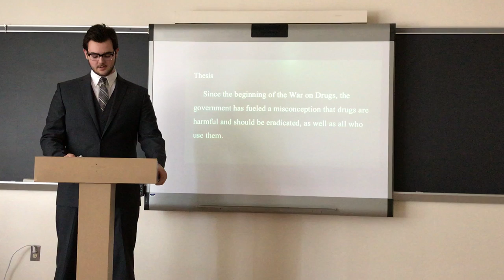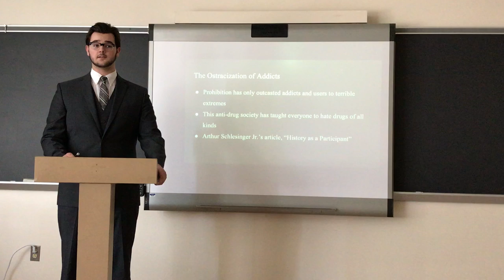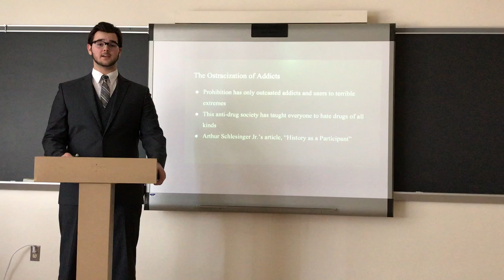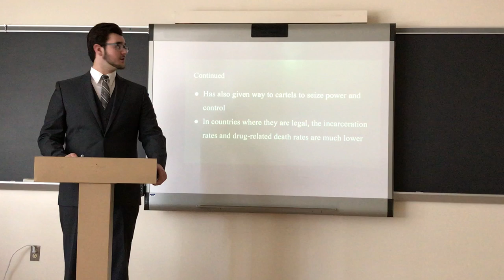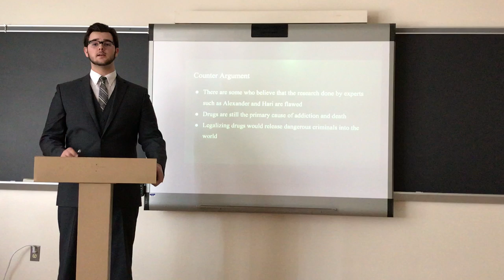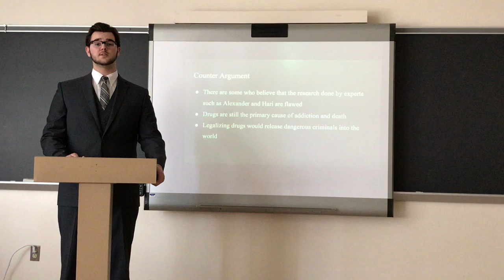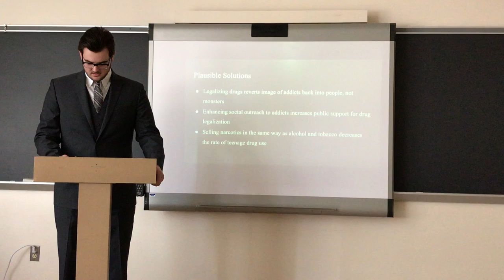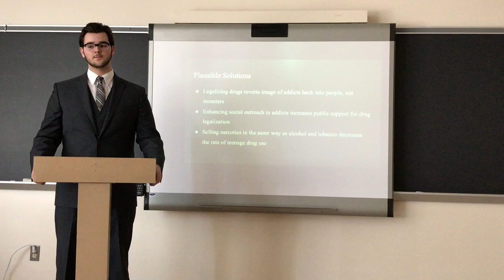Harrold, John IMP Final 2017-18 Penn Manor High School